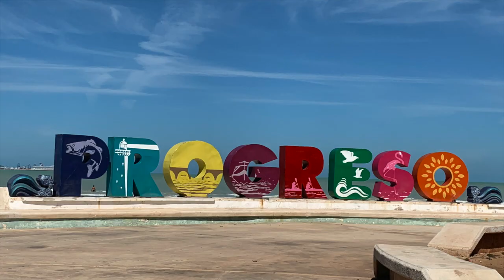MERIDA and PROGRESO MEXICO 2019.01.25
We flew into Cancun, from the airport we took the ADO Bus into the city. Apparently the Cancun Airport sits outside of the city.
For newbies traveling to Cancun it can be a daunting experience to encounter the barrage of solicitors that want you on their cabs, shuttles, buses or limos.

Outside the airport you have to walk a ways past all the chaos to the other side of a chain link fence that has some kind of green barrier weaved into it that keeps you from actually being able to spot the buses from the airport exit doors. This area separates the taxis, shuttles, etc. from the ADO buses. Keep walking to the right of the airport, until you find it. We paid about $5 each to ride very comfortably into town, we stayed in Cancun that evening.
Next morning, bought tickets to Merida (4hr bus ride). Paid $23 for first class bus (ADO has 4 or 5 different classes of buses). There is a 1 hour difference in time zone from Merida to Cancun. This is something that needs to be taken into consideration on your travels back from Merida to the airport.

Of course, the other alternative is to catch the flight into Merida from Cancun, for about $170 rt & a much shorter trip.

Once in Merida, we stayed at the Hyatt. Beds were comfy & they offer an excellent breakfast at the bistro.
There is so much to do and see in Merida, we didn't get a chance to do it all as we had also planned on going to Progreso, a port city, we had never been there before.  About a 40 min cab ride.

Let it be known that Progreso, does not, I repeat, does not have night life. Businesses & restaurants close down about 8:30-9p. Maybe it’s because they cater more to the crew ships. Regardless though, it is a fun place to visit. Tourist Police everywhere, you never feel unsafe. THE Best breakfast we had was at La Antigua Progreso, ask for the "American Package" breakfast, it is not on the menu.

Stayed at Hotel Domani. Very nice & clean. If you like firm beds, this is the place for you.

Weather was great! It did rain our last day, but we were flying home so it didn't matter.